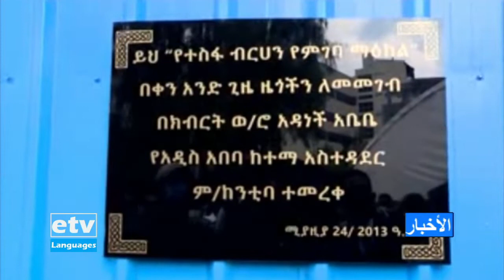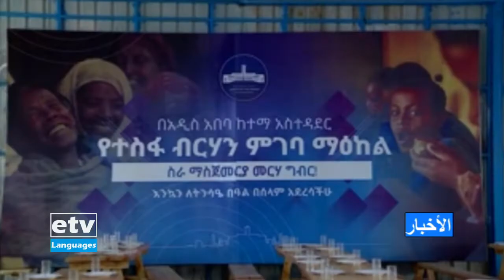أخبار عربية 03/05/2021